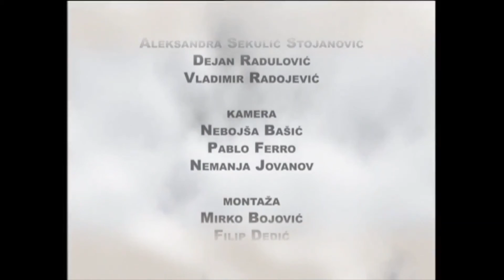PRAVO KROZ VETAR (BEOGRADSKI SINDIKAT - insert iz filma) - ARHITEL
Insert iz filma PRAVO KROZ VETAR (2005) u kome članovi rep benda BEOGRADSKI SINDIKAT i Zipa Yoma govore o budućnosti Srbije, EU, mitovima, "ratnim herojima", mladima, drogi...